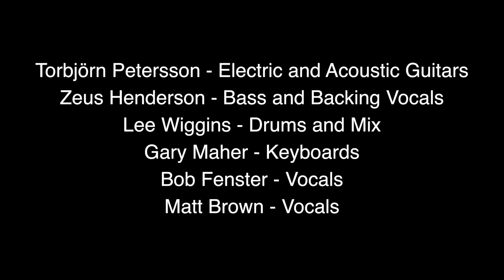Electric Trains (Squeeze cover)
Torbjorn Petersson, David "Zeus" Henderson, Matt Brown, Gary Maher, Lee Wiggins and Bob Fenster cover Squeeze for Theme Music's Ridin' the Rails theme.